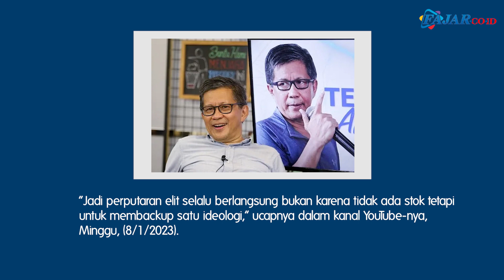Wacana Megawati Sebagai Bakal Capres 2024, Begini Kata Rocky Gerung